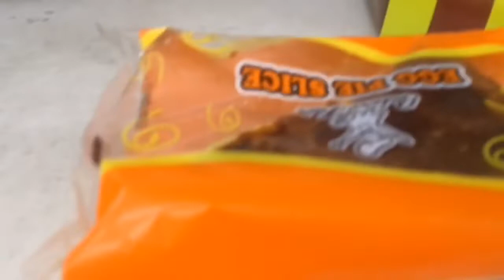QUIAPO, MGA BEST FINDS SA QUIAPO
RELATED POST:  RAON MURANG KARAOKE AT ELECTRONICS STORE

This channel contains practical tips, movie or restaurant reviews, travel, my personal interests, experiences, wisdom and adventures.